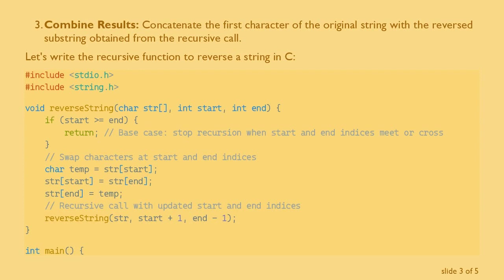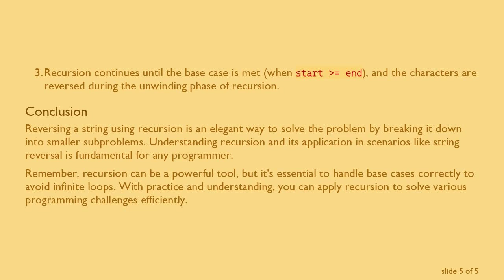Reversing a String Using Recursion in C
Learn how to reverse a string using recursion in C programming. Understand the recursive approach with examples and step-by-step explanation.
Reversing a string using recursion is a common programming problem that demonstrates the power of recursive algorithms. In this guide, we'll explore how to reverse a string using recursion in the C programming language. We'll break down the process into smaller steps and provide examples to help you understand the concept.

Understanding Recursion

Recursion is a programming technique where a function calls itself directly or indirectly. In the case of reversing a string, a recursive function repeatedly divides the problem into smaller subproblems until a base case is reached. Once the base case is reached, the function starts solving the subproblems and combining their solutions to obtain the final result.

Recursive Approach to Reversing a String

To reverse a string using recursion, we can follow these steps:

Base Case: If the input string is empty or has only one character, it is already reversed. In this case, return the input string as it is.

Recursive Call: Call the recursive function with the substring excluding the first character.

Combine Results: Concatenate the first character of the original string with the reversed substring obtained from the recursive call.

In this example, the reverseString function takes the input string, start index, and end index as parameters. It recursively swaps characters from the start and end indices until they meet or cross (base case). The main function demonstrates how to use the reverseString function by reversing the input string "Hello, World!".

Explanation

The initial call to reverseString(inputString, 0, length - 1); starts the recursion with the full string and the indices pointing to the first and last characters.

In each recursive call, characters at the start and end indices are swapped.

Recursion continues until the base case is met (when start &gt;= end), and the characters are reversed during the unwinding phase of recursion.

Conclusion

Reversing a string using recursion is an elegant way to solve the problem by breaking it down into smaller subproblems. Understanding recursion and its application in scenarios like string reversal is fundamental for any programmer.

Remember, recursion can be a powerful tool, but it's essential to handle base cases correctly to avoid infinite loops. With practice and understanding, you can apply recursion to solve various programming challenges efficiently.